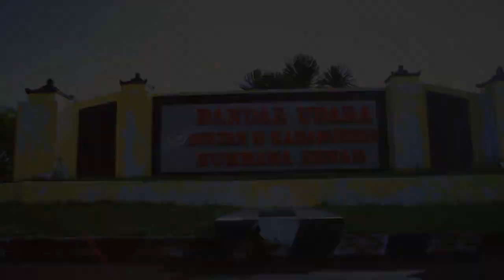DANGAR ODE Exotic Small Islands in Indonesia, Sumbawa, West Nusa Tenggara Province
Dangar is the name of a tree in Sumbawa language, which can be found in many regions of Sumbawa. This tree produces rubber latex as used by the community for various needs. In the past, Dangar Ode Island is overgrown by Dangar trees and cultivated by the community in Dangar farms. Nevertheless,the number of Dangar tree is getting smaller and smaller and it is even no longer available on the island and the community in this island also no longer conducts any plantation activity.

Geographically, Dangar Island is located at 8° 25 '31" of South latitude (latitude) and 117° 37' 57" of East Longitude (longitude). The Dangar Ode Islandis located in the northern region of Saleh Bay. Administratively, this island is located in Ai Limong Village, Moyo Hilir District, Sumbawa, West-Nusa Tenggara Province. Sumbawa region is a typical of tropical areas affected by rainy and dry seasons. The maximum temperature reaches of 36.6°C, which occurs in October and the minimum temperature is of 32.0°C, which occurrs in January.

Most of the lands in Dangar Ode Island are dominated by weeds which generally cover all land, which makes it appear like a savanna. Other types of vegetation in Dangar Ode Island are variously grown, such as palm trees, banana trees, Marigatree, Java timber trees and some types of urdu plant.

Dangar Ode Island, located in the Bay of Saleh lays in marine tourism potencies and some other potency which is going to be developed. This is also supported by a high number of marine biodiversity and ecosystem services owned by Saleh Bay. A research conducted by the Geospatial Information Agency (BIG) found that Saleh Bay is inhabited by 59 species of corals, and 405 species of reef fish. Saleh Bay has also been named as the world's aquarium by the Indonesian Institute of Sciences (LIPI). A variety of fish species ranging from grouper, mackerel, snapper, scallops and even a whale, can be found in this bay. The other interesting view you can find in the aquarium is the presence of dolphins.

The water of Dangar Ode Island is very clear and the ecosystem is largely dominated by coral reefs and sea grass in which the condition is still very well maintained. The beach is very beautiful with its sloping topography and white sand surrounding all island parts. On west side of the island, more sand beaches form of tongue sand even if it is in tidal water condition and there are also many colonies of starfish. On the east side of the island, about 100 meters of sloping and direct beaches form of semi-wall into deep water. On the south side, it can be widely found lamunaquatic ecosystems, while on the north side of the island, the beaches found are dominated by seagrass and coral reef. The northern part of the island becomes one of the best diving spots.

The basic type of water around Dangar Ode Island is the slope with 80% coral covered by soft corals and divided into gardens of colorful coral in healthy condition. The water visibility of Dangar Ode Island is very clear in which reef in various types of its marine life can be found in the water depth of 4-7 meters. Other than diving activities, Dangar Ode Island also becomes a good and suitable spot for snorkeling. There is no infrastructure built in Dangar Ode Island. There is only one mosque which is no longer used. The signal of mobile phone has covered all parts of Dangar Ode Island, which is provided by the telecom operators. Somehow there is still no mooring or jetty boats for visitors' leaning, yet the boats can be anchored on the coast since the water is typically very calm and the beach is also gently sloping.

The land tenure in Dangar Ode Island in a total area of 6.16 hectares of the island is a state-owned land. The status Dangar Ode Island area is not included in any forest area. As for the potential investors, they may file an application to the land use rights of Sumbawa District Land Office with the approval of the Regent Sumbawa. The rights of land use can be in forms of Broking or leasehold within a certain period of time which can be extended in the future.

Dangar Ode Island is an unpopulated island. Dangar Ode Island is often used as a haven of fishermen around the Saleh Bay for taking rest. It is then built a mosque building located in the north of the island, which is usually used by the fishermen for praying. Yet, the mosque is no longer used due to its poor condition.

Dangar Ode Island is formerly often used by people around the island for farming. The type of plantation cultivated by the community is a kind of tree that produces Dangar rubber. Currently, people have never been planting any Dangar gum plantations and Dangar trees are completely nothing left.

The majority of people around Dangar Ode Island are a native tribe of Sumbawa, namely Samawa tribe, whihc is mostly spread in western and central parts of Sumbawa island.

Music by: Every Day Music (EDM) Rock Music No Copyright - Energetic Rock Background Music No Copyright